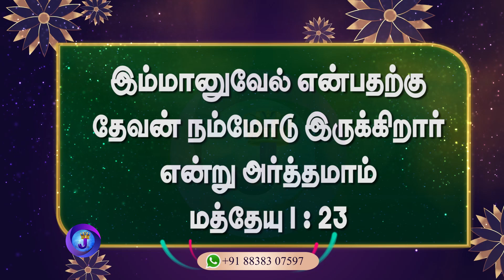இன்றைய நாளின் இனிய வசனம் | 05.12.2023 | Joshua TV | Tamil Bible Verse | Daily Bible Verse - Epi 679